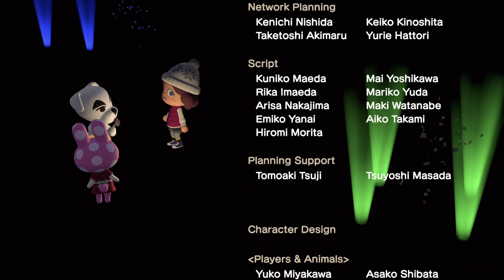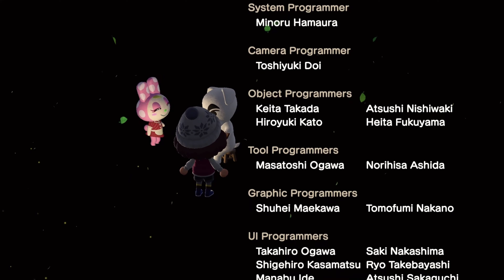[모동숲] #7 K.K. 음악 앨범 (유로 비트) 빠른 비트를 원한다면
게임 안하고 듣기만 해도 힐링되는 모여봐요 동물의숲~